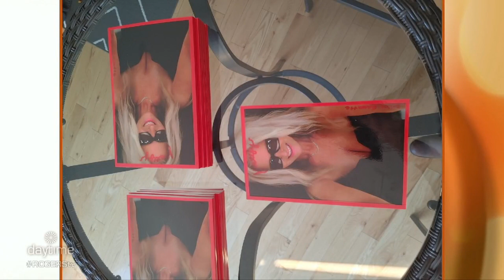"Justify" | Rogers tv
Louise Barrette describes how personal tragedies led to the creation of her first book, "Justify".